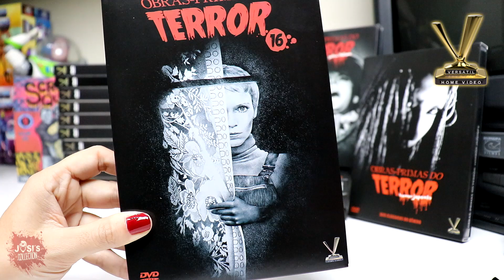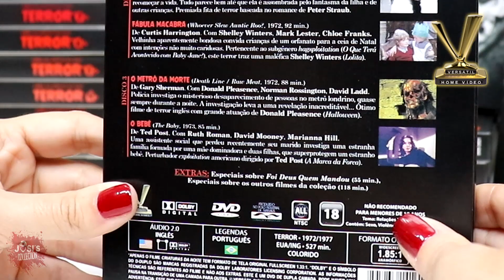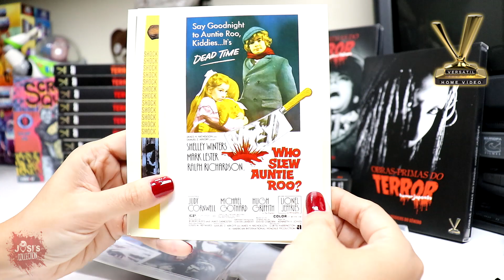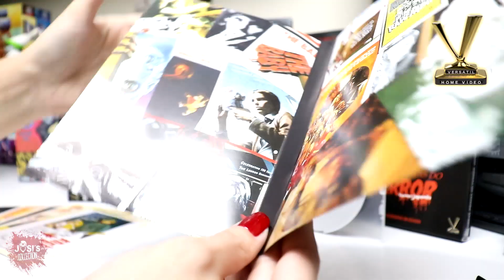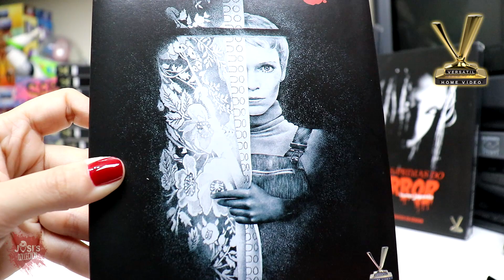Obras-Primas do Terror Volume 16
A Versátil apresenta OBRAS-PRIMAS DO TERROR vol. 16, caixa em luva reforçada com 3 DVDs que traz 6 clássicos de horror da década de 70.

Se você curte o conteúdo dos meus vídeos, que tal ajudar o canal a crescer sendo  membro patrocinador deste canal e ganhar benefícios exclusivos?  🤝
Pelo YouTube:
Acesse:

GOSTOU?